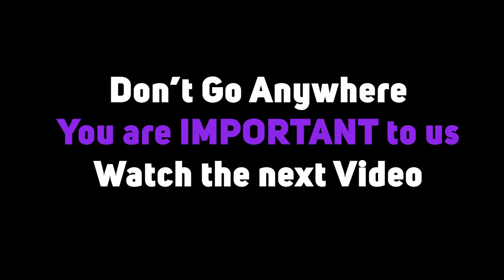Spanish Town Prison Party | St Catherine Jamaica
A disturbing video has been making the rounds on social media showing what appears to be prisoners at the St Catherine Adult Correctional Centre also called the Spanish town Prison,  having a party complete with money and alcohol.

Just a few days before on Friday November 13, 2020, Prison Officer, Jimel Westley was stabbed by an inmate about 9:45 a.m. during the cell unlocking process at the facility and later died while undergoing treatment at the Spanish Town Hospital.

State Minister in the Ministry of National Security, Matthew Samuda Speaking in the Senate days ago said it was a rough time for the nation as members of the security forces face deep threats and significant risks while doing the very difficult job of securing the nation's prisons.

He extended his deepest sympathies to Westley’s family and friends and to the men and women of the Department Of Correctional Services.